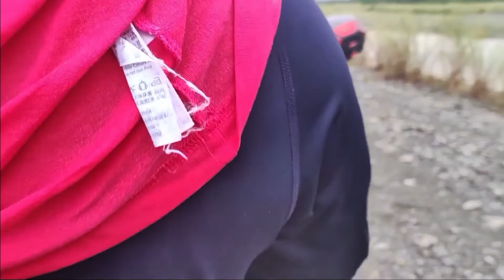Ampere Beach || one of the beautiful place of Aurora Province || tourist attraction || Rockformation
Vlog#68 province philippines smallyoutuber youtube rockformation tourism aurora @jamjfamilyFriends @JAMJ23TV